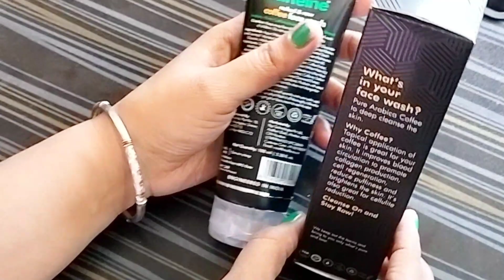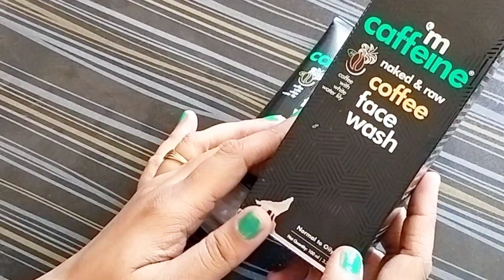mCaffeine Coffee Face Wash for Regular|Glowing Skin|Exfoliating & Hydrating Face Cleanser